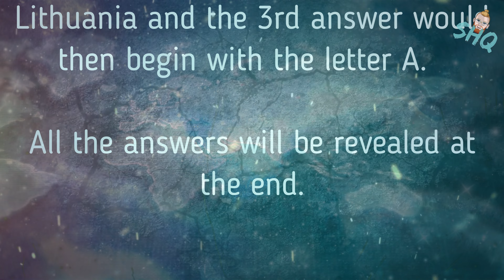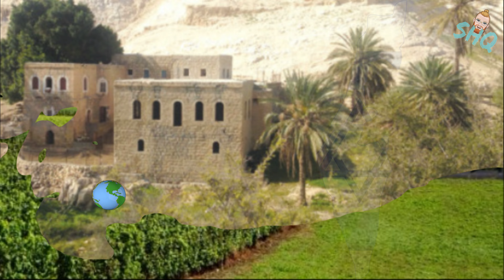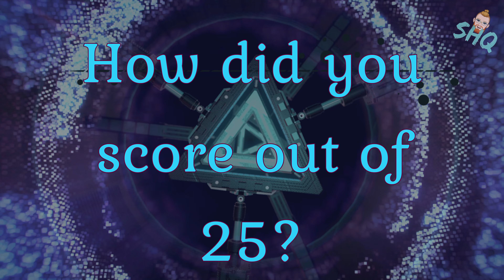Country to Country - Geography Quiz